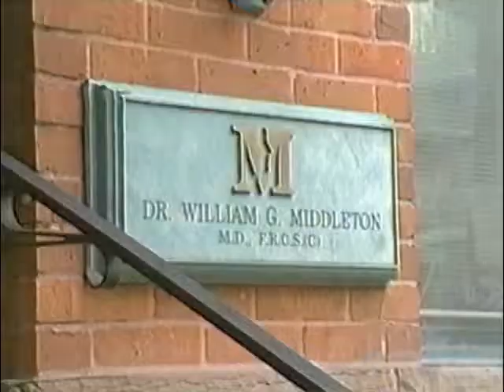Watch A Toronto Man's Botox Experience on Skin Deep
Transcription:
Richard: Everybody wants to look young. I think it'll take off a couple of years. If it takes off ten, great. Young is in right now, and that seems to be a priority with everyone. With a lot of the groups I hang out with, and with the people, looks are a priority, I think anyway. Even up to, as recent as two years ago, you don't see such a depth there. Now, I can start to see more of the lines. They seem to be going deeper and deeper inside.

Dr. Middleton: What I suggested we might want to do is put a little mark around this area on here. This is what we're going to be filling in today, with the Artecoll.

Richard: OK.

Dr. Middleton: We can often put a little bit in the corners down here. That's called the marionette lines, down in there. Because of the depth you have in here, I'd like to put a little combination of both in these lines in here.

Richard: That would be Artecoll and Botox?

Dr. Middleton: Right, and we'll put some of both in here. You've got an extra dent right there. We'll put a bit of that in there, too.

Richard: Anything that's available for me to improve myself, I'm definitely going to take advantage of it 100 percent. I've had about a 75 percent positive feedback, and the other 25 percent have been dead against it. Number one, being James, of course.

James: We met at this bar, called The Barn. It's a gay bar. I was interested, and he was interested, too. He gave me his number, and we just started talking. Basically, it started off with the phone thing, where you talk for hours and hours on the phone. That was nine years ago, now. One thing about Richie you have to understand, is he's always looking in a mirror, always. He had this nice, big mirror. The cats pulled it down. When they broke that, he was furious. You see wrinkles, and this and that. I told him, "You look fine the way you are. Me and you are going to grow old together gracefully. We've been together for so long, and I can't see myself with anyone else."

Dr. Middleton: The needle for Botox is actually pretty small. It's probably along the lines of a 30 gauge. I'm just going to put a bit of Amirol cream on, just to numb it up a little bit for you. So, we'll start off with the Botox, how's that? So, I'm just going to grasp some of the muscle, right here, and just come into that, right there. I'm just going to give you a little shot there and again over here. Just relax again. This is really a pretty simple procedure to perform. Can you feel any of that at all, Richard?

Richard: Slightly. It's not bad, not at all.

Dr. Middleton: You really don't have to do anything with this afterwards. Now, by just adding a little to the depressor muscles of the brow right in here, we can sometimes get an additional elevation of the brow, thereby opening the eye a little bit in this area here. So, that's the Botox. We've just worked on the forehead, the brow here, and the crow's feet. We're just going to go down some of the grooves in Richard's face here. It's always a little more tender up here, and you move down. So, we'll go to the worst spot first, just right there. Now, Richard, I'm going to get you to hold this with your right hand for a minute, and apply a little direct pressure. The collagen that's in this will get reabsorbed by your body, Richard, over the next few months. In the meantime, your body will start to make its own little collagen capsules around each sphere of the polymethylmethacrylate beads. There. Done.

Richard: I'm really, really pleased with the Botox. It does work within seven days, and you start to see results. The only difference I find is that I'm not able to make a mad face anymore. I love the results. I'm very pleased with them.

James: Seeing the results on him, he's changed. He's happier and more confident.

Richard: I think I probably will have four or five more injections, and then, maybe, I'll consult with Dr. Middleton regarding a mini face lift.